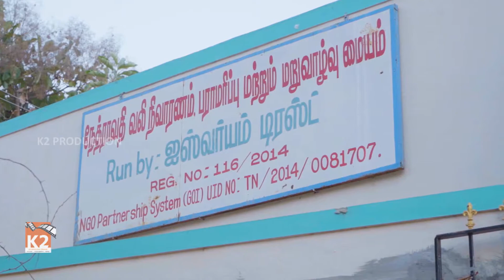Nethravathi pain palliative care & Rehabilitaion centre services | K2 Production